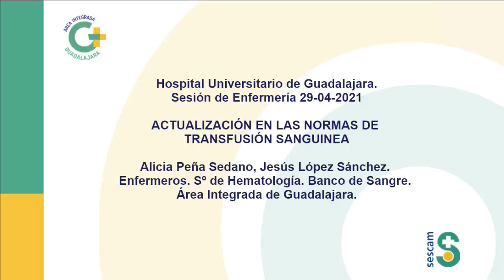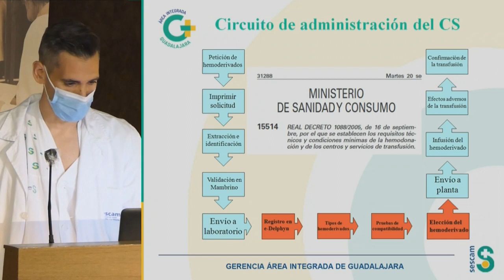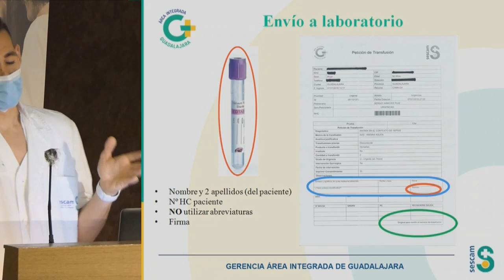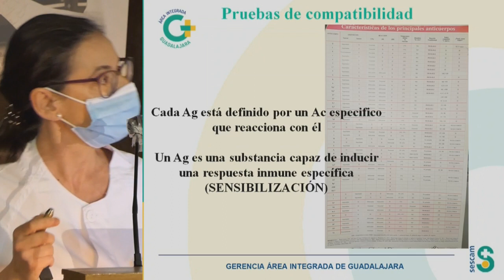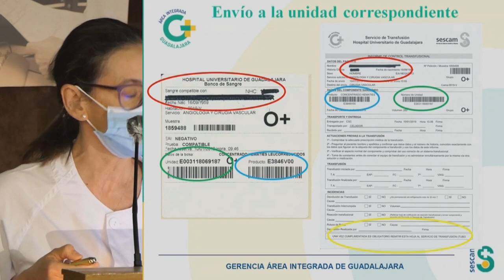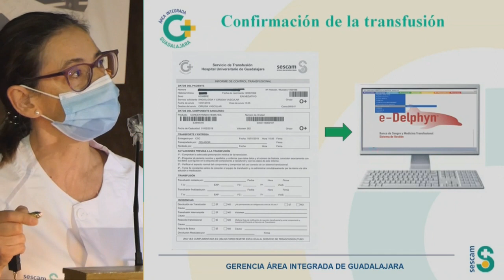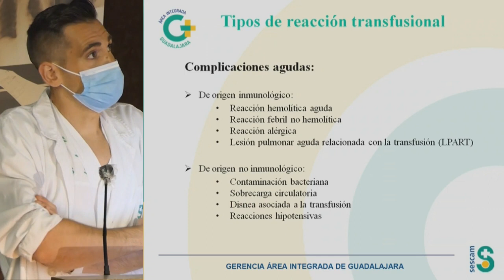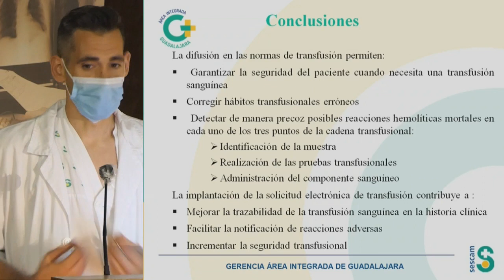Sesión Enfermería: Actualización en las normas de transfusión sanguínea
Sesión realizada el 29 de abril de 2021 en el Salón de Actos del Hospital Universitario de Guadalajara (España), dentro del programa "Jueves Enfermero".
Ponentes:
Alicia Peña Serrano y Jesús López Sánchez, enfermeros del Banco de Sangre. Servicio de Hematología del Hospital Universitario de Guadalajara.